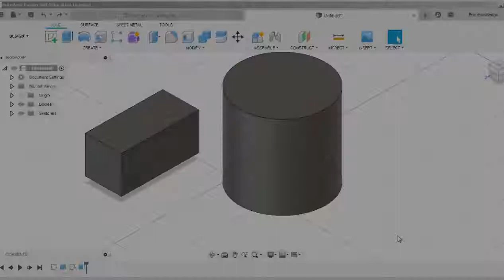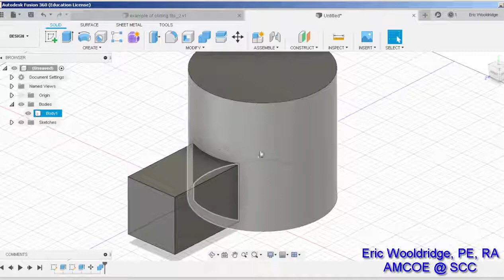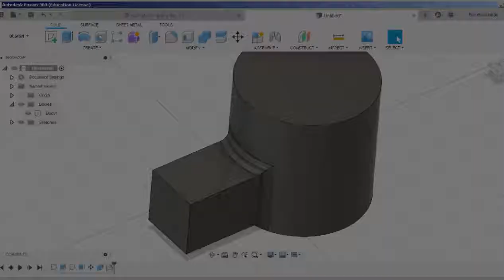0133E – The Additive Guru, the combine tool for edge smoothing in Fusion 360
Eric Wooldridge of TAG demonstrates the use of the combine tool for edge smoothing when working with multiple solids in Fusion 360.